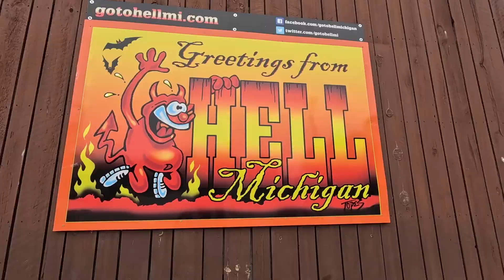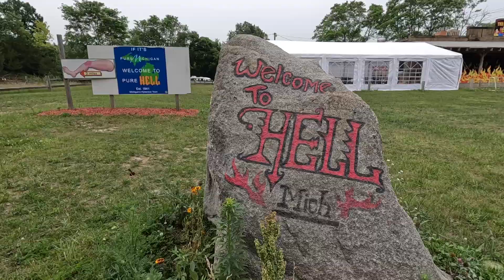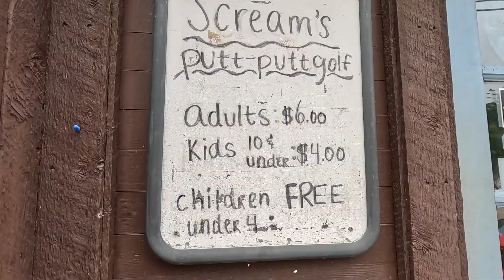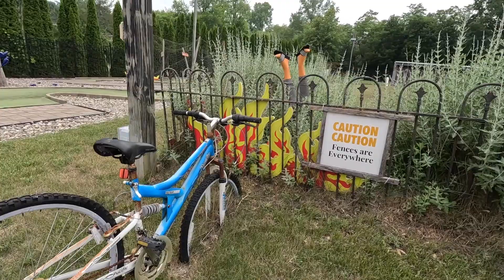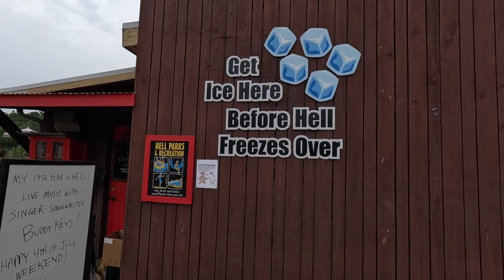Mayor of HELL (MI) for 24 Hours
Our road trip today takes us directly to Hell – Hell, Michigan that is.   Did you know Hell is surrounded by 400 acres of beautiful campgrounds, biking and hiking trails, and a chain of lakes and channels.  As Mayor I will show you the tasty restaurants, weird & wacky attractions, and fun activities of Hell.  Believe it or not, Hell is truly an unforgettable family destination.